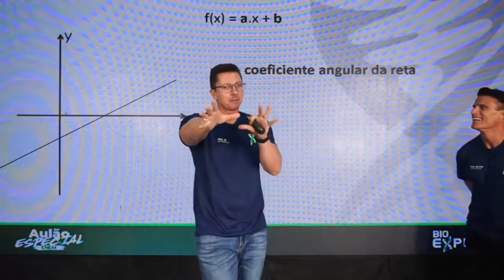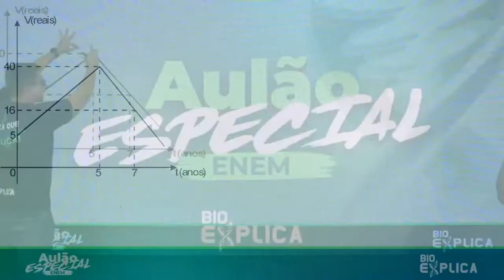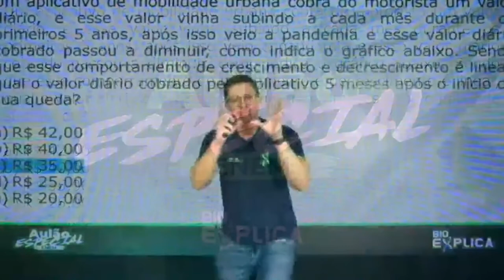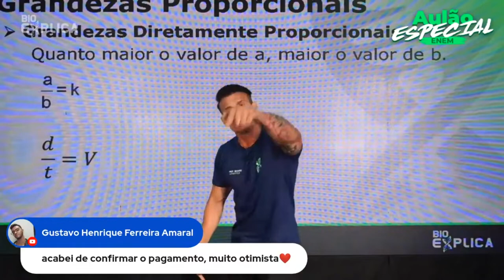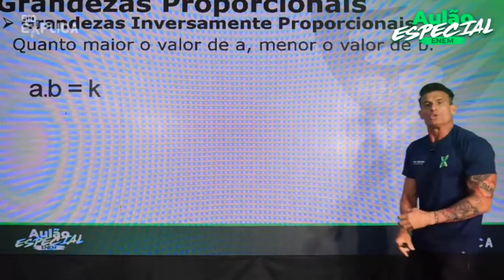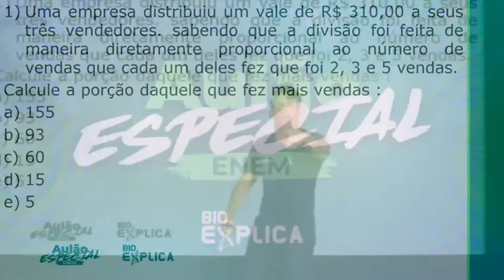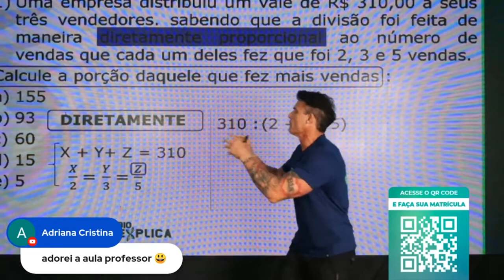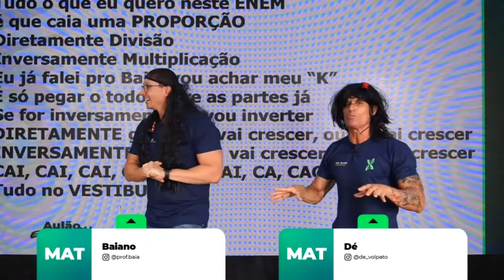Aulão Enem Matemática - Prof. Dé e Baiano I EXTENSIVO ENEM BIOEXPLICA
Aula de Matemática dos professores Dé e Baiano, no Extensivo ENEM do Bioexplica, realizado em 5 março de 2022.